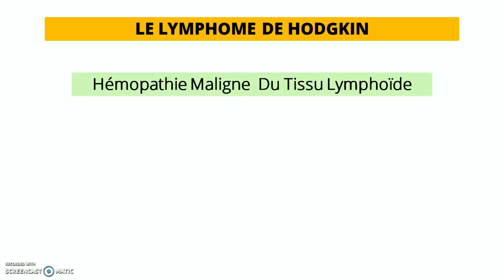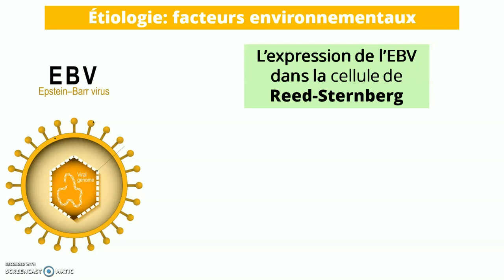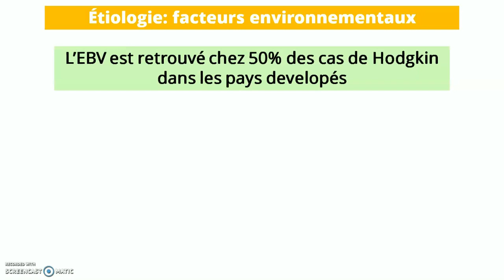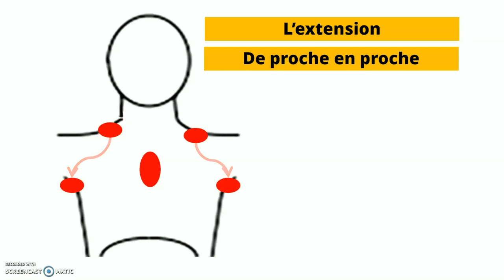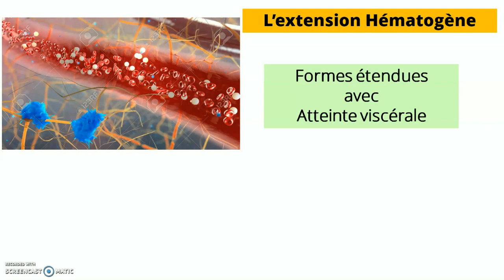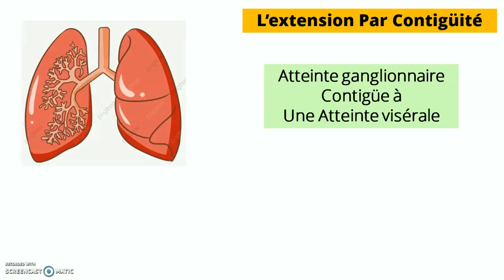LYMPHOME DE HODGKIN [1]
Hémopathie Maligne  Du Tissu Lymphoïde
La définition: purement HISTOPATHOLOGIQUE
4 signes cardinaux de la maladie
La destruction partielle ou totale de l'architecture ganglionnaire
cellule tumorale caractéristique:   cellule de Reed-Sternberg
Granulome inflammatoire Lymphocytes T, PN neutrophiles, PN éosinophiles Monocytes Histiocytes
Un degré plus ou moins important de fibrose
L’EBV est retrouvé chez 50% des cas de Hodgkin dans les pays developés